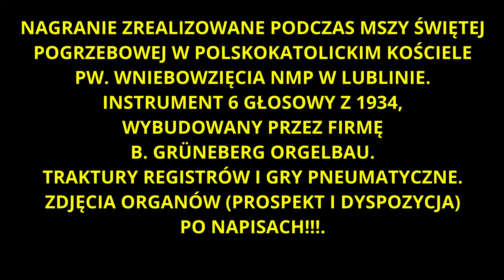Przybądźcie z nieba + swobodna improwizacja - Kościół Polskokatolicki w Lublinie (👂🎧zoom h1🎧👂)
NAGRANIE ZREALIZOWANE PODCZAS MSZY ŚWIĘTEJ POGRZEBOWEJ
W POLSKOKATOLICKIM KOŚCIELE PW. WNIEBOWZIĘCIA NMP W LUBLINIE.
INSTRUMENT 6 GŁOSOWY Z 1934, WYBUDOWANY PRZEZ FIRMĘ
B. GRÜNEBERG ORGELBAU. TRAKTURY REGISTRÓW I GRY PNEUMATYCZNE.
NAGRANIE NA ŻYWO, A WIĘC ZDARZYŁY SIĘ JAKIEŚ  DROBNE BŁĘDY
I POTKNIĘCIA WYNIKAJĄCE Z NIEZNAJOMOŚCI INSTRUMENTU I JEGO CECH (TRAKTURA PNEUMATYCZNA I NIEPRECYZYJNA KLAWIATURA,
A TAKŻE KILKA LAT GRANIA NA ELEKTRONIKU :D)
MAM NADZIEJĘ, ŻE MI TO WYBACZYCIE :)

Montaż w programie Davinci Resolve.